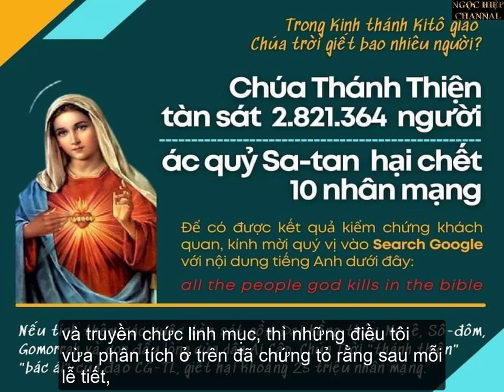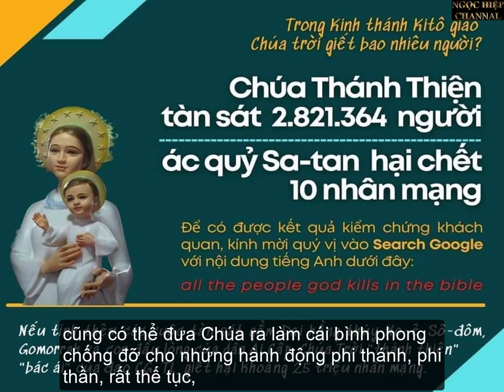BÍ TÍCH THÊM SỨC . PHẦN 3- NGHĨA HIỆP VLOGS.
Trong Ca-Tô Giáo Rô-ma, danh từ “thánh” đã được sử dụng một cách quá ư bừa bãi, bất cứ cái gì cũng có thể mang thuộc tính thánh.  Giáo hội chứa đầy tội ác trong suốt 2000 lịch sử cũng được gọi là “hội thánh”; các giáo hoàng sát nhân, trụy lạc, ăn cướp, loạn luân v..v.. cũng được gọi là “đức thánh cha”; một cái hồn ma không ai biết, không ai nhìn thấy v..v.. cũng mang cái tên “chúa thánh thần”; cây thập giá dùng để xử tử hình các phạm nhân một cách man rợ nhất trong lịch sử loài người cũng được gọi là cây “thánh giá”; một số Việt Gian “cõng rắn cắn gà nhà” cũng được phong làm “thánh” Ca-Tô; nước thường, dầu olive hay dầu thơm, bánh làm bằng bột, rượu, sau khi được ông giám mục hay linh mục hoa tay làm phép, lẩm bẩm vài câu bằng tiếng La-Tinh cũng hóa thành “nước thánh, dầu thánh, bánh thánh, rượu thánh” (trong cuộc chiến Việt Nam vừa qua, các ông tuyên uý Ki-Tô mang nước thánh này đi rảy trên các cỗ xe tăng và các khẩu đại bác của Hoa-Kỳ trong nhiệm vụ cao cả giết càng nhiều người Việt càng tốt để vinh danh Chúa, bảo vệ nền văn-minh Ki-Tô); nói tóm lại, bất cứ cái gì có bàn tay, kể cả các bàn tay nhơ bẩn của những kẻ vô đạo đức trong các giới chăn chiên, làm phép là chúng đều mang thuộc tính “thánh” hết.  Những chuyện “làm phép này” có khác gì những chuyện phù thủy làm không?